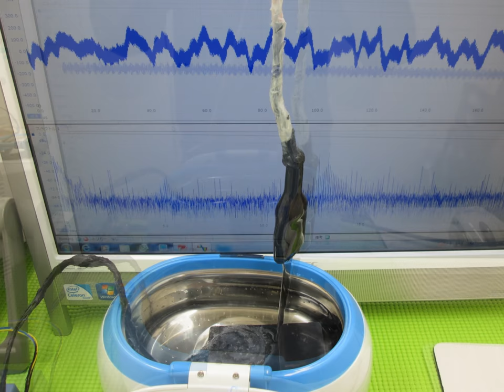超音波実験写真（超音波研究に関する実験写真） ultrasonic-labo